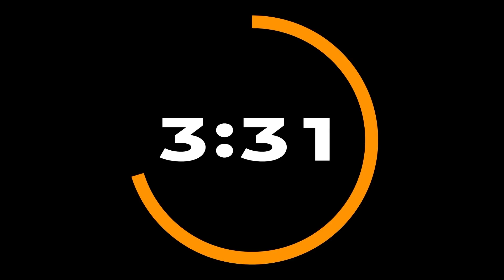VISION SUNDAY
Welcome to our Every Nation Bryanston Family.
We are so glad that you are here.

Below is a link to our CONNECTION CARD - connect with us if you are a first or second time guest or if you would like to get a hold of us.

Below is a link to our NEXT STEPS - Pathways Online Class for those of you who want to grow in your faith.

We hope you enjoy your time with us.